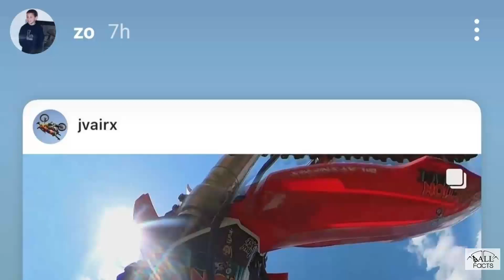Javier Villegas: FREESTYLE MOTOCROSS RIDER GOING CRAZY!!! (BONUS BEHIND THE SCENES) BBB